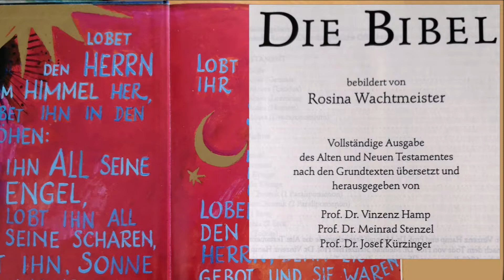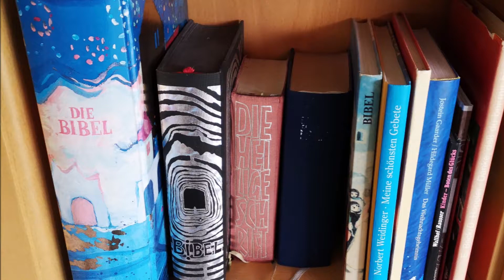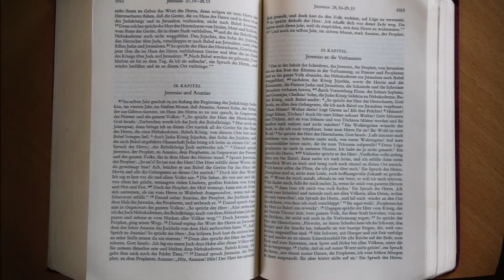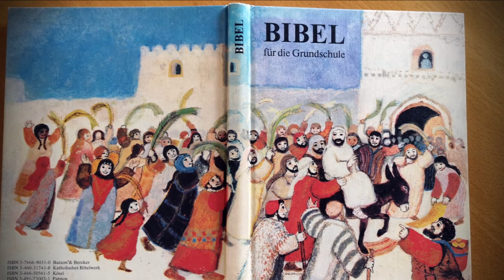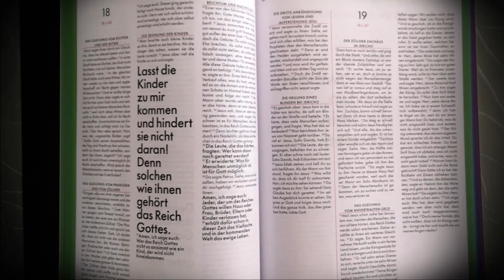Mit Maria unterwegs: Die Bibel - das unbekannte Buch?!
(M)ein Wort zum SONNTAG...